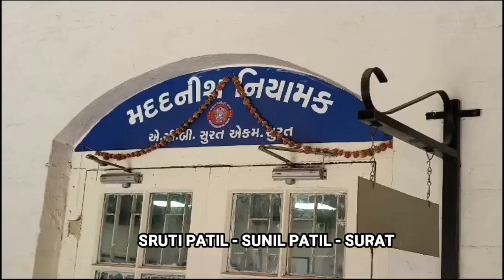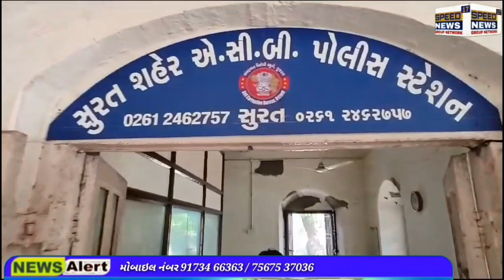NEWS મુંબઈના 1.84 કરોડની ઠગાઈ કેસમાં ASIનો ભાઈ 5 લાખની લાંચ લેતાં ઝડપાયો,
26,000ના પગારદારે 15 લાખની લાંચ માગી..
મુંબઈના 1.84 કરોડની ઠગાઈ કેસમાં ASIનો ભાઈ 5 લાખની લાંચ લેતાં ઝડપાયો, પોતે ડીલ કરતો ને ભાઈને રૂપિયા લેવા મોકલતો..

મુંબઈના વેપારી સાથે 1.84 કરોડની છેતરપિંડીના કેસમાં સુરત ઈકો સેલની પોલીસ વેપારીના ભાગીદારને પકડી લાવી હતી. તેની ઓફિસમાંથી કબજે કરેલો સામાન તેને પરત આપવા ઈકો સેલના એએસઆઈ સાગર પ્રધાને 15 લાખ રૂપિયા લાંચની માગણી કરી હતી. એ પૈકી પાંચ લાખ રૂપિયા આપવાનું કહેતાં વેપારીએ એન્ટિકરપ્શનને જાણ કરી દીધી હતી. કતારગામ ખાતે એએસઆઈના ભાઈને આ લાંચની રકમ લેતાં એસીબીએ રંગે હાથ ઝડપી પાડ્યો છે. જોકે એએસઆઈ સાગર ભાગી છૂટ્યો છે. મુંબઈના લોઅર પરેલમાં પ્રીઝમ એન્ટરપ્રાઈઝ કંપનીના એડમિનિસ્ટ્રેટિવ મેનેજર રોમિલ સંઘવીએ સુરતના કતારગામના વસ્તાદેવડી રોડ પર મુખી એમ્પાયરમાં આવેલા અપેક્ષા જ્વેલર્સના નામે બિઝનેસ કરતા ગૌતમ વાઘનાએ સસ્તી મજૂરી લઇ સોનામાંથી દાગીના ઘડી આપવાનું કહ્યું હતું. કુલ 1.84 કરોડ રૂપિયાની મતાનું 3 કિલો સોનું જોબવર્ક માટે લઈ જઈ દાગીના કે સોનું પરત આપ્યું ન હતું તેમજ છેતરપિંડી કરી નાસી ગયો હતો, જેની ફરિયાદ મહારાષ્ટ્ર એન.એમ.જોષી માર્ગ પોલીસ સ્ટેશનમાં નોંધાવી હતી. જેની બાતમી ઈકો સેલના એએસઆઈ સાગર એસ.પ્રધાનને મળતાં તેમની ટીમ સાથે મળી મહારાષ્ટ્રના ગુનામાં સંડોવાયેલા વોન્ટેડ આરોપી ગૌતમ શિવદાસ દામોદર વાઘ (ઉં.વ.32) (રહે., ભવ્યરાજ રેસિડેન્સી, પાલ)ની ધરપકડ કરી હતી. આ ગુનામાં ઈકો સેલ દ્વારા ગૌતમભાઈના મુંબઈના ભાગીદારની પણ ધરપકડ કરાઈ હતી. એએસઆઈ સાગર પ્રધાને તેમના ભાગીદારની ધરપકડ કરી બાદમાં તેમની ઓફિસમાંથી લેપટોપ, ડીવીઆર, કંપનીના દસ્તાવેજો અને ડાયમંડ પણ કબજે લીધાં હતાં.બાદ વેપારીને છોડાવવા તથા તેની ઓફિસમાંથી લઈ આવેલો માલ-સામાન પરત આપવાના અવેજ પેટે 15 લાખ રૂપિયાની લાંચ માગી હતી. વેપારી લાંચ આપવા માગતો નહોતો. એએસઆઈએ 15 લાખ પૈકી 5 લાખ આપવાનું કહેતાં વેપારીએ તૈયારી બતાવી હતી, પરંતુ લાંચની રકમ નહીં આપવા માગતા વેપારીએ એન્ટિકરપ્શન બ્યૂરોને જાણ કરી હતી.સાગર પ્રધાને લાંચની રકમ લેવા માટે તેના ભાઈ ઉત્સવ સંજયભાઈ પ્રધાનને કતારગામ ખાતે અલકાપુરી સર્કલ બ્રિજ નીચે મુંબઈ તડકા ફાસ્ટ ફૂડ એન્ડ ચાઈનીઝ દુકાનની સામે મોકલ્યો હતો, જ્યાં એસીબીએ 5 લાખની લાંચ લેતાં રંગેહાથ પકડી પાડ્યો હતો. જોકે એએસઆઈ સાગર ભાગી ગયો હતો. અત્રે ઉલ્લેખનીય છે કે વર્ષ 2020માં ભરતી થનારા ASI સાગરનો પગાર 26 હજાર છે.